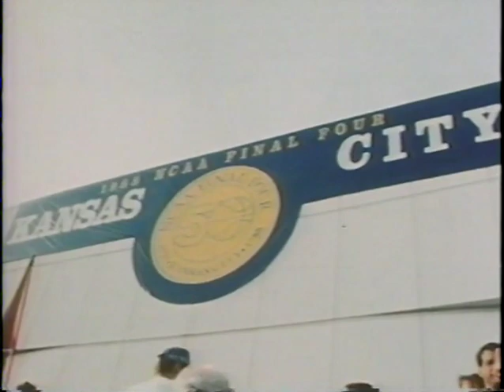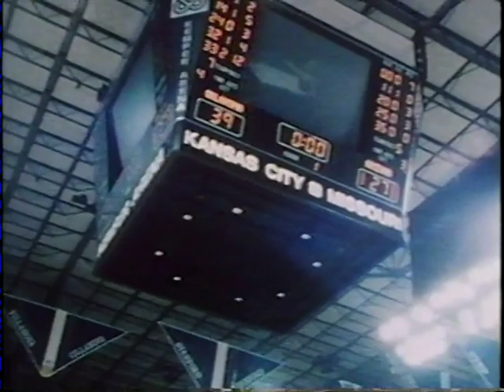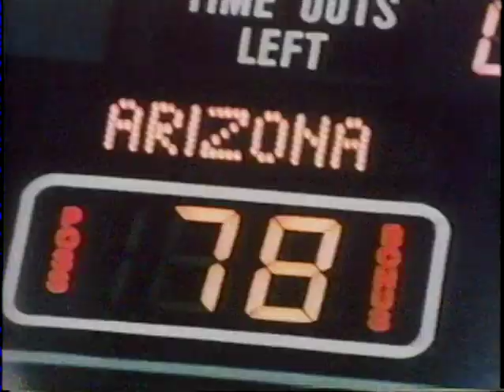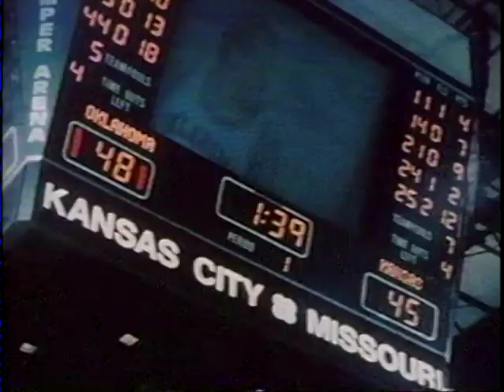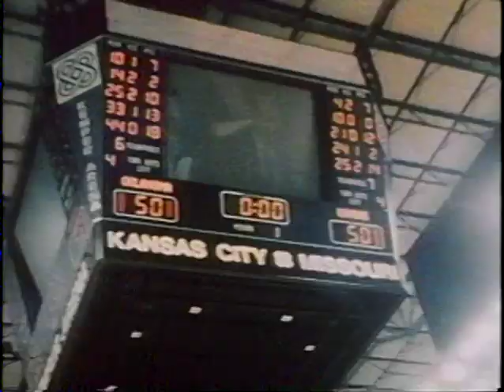1988 NCAA Mens Basketball Final Four Highlights "Goin' To Kansas City"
(Time: 22:25) Narrated By: Caywood Ledford